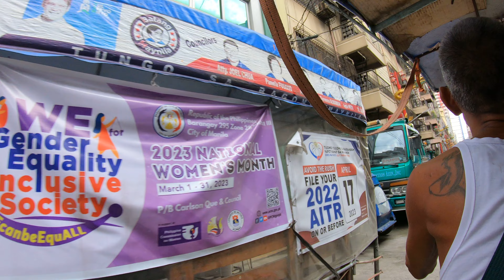Road Time : Tricycle , Divisoria to Escolta 02 , 11May23 , Boss Joe, Gilbert, Alain , 19966